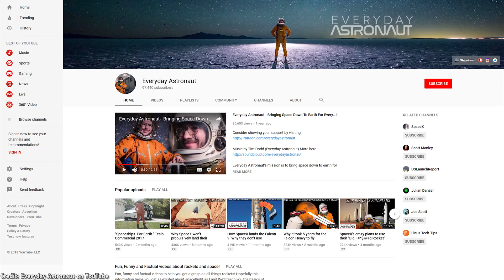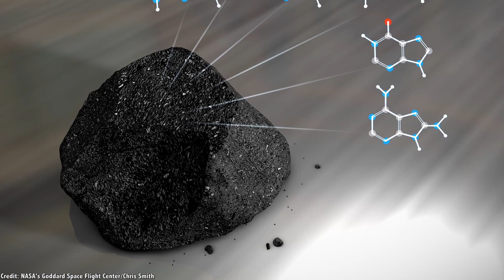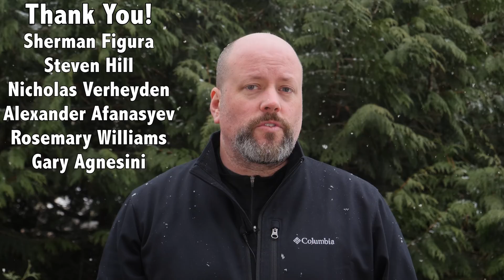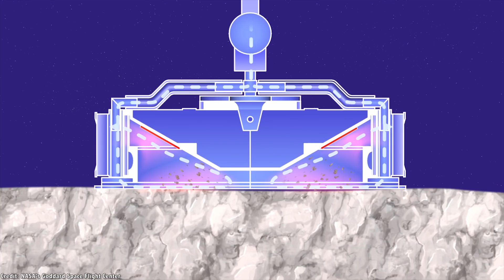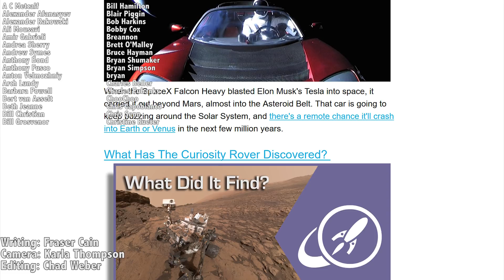NASA Wants To Bring A Chunk Of Comet Back To Earth. Collaboration with Everyday Astronaut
NASA is going to decide between a comet sample return mission or a helicopter on Titan. Which mission should it be?